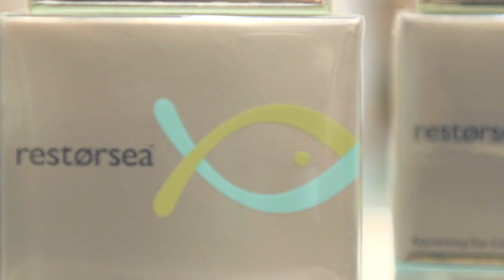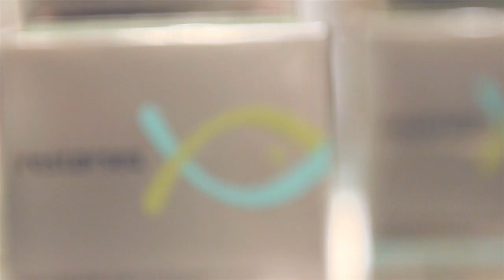A Conversation: Alexandra Parnass & Patricia Pao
Bazaar's Beauty Director gets to the heart of the success of a beauty business guru.